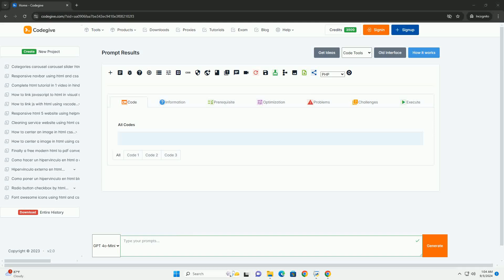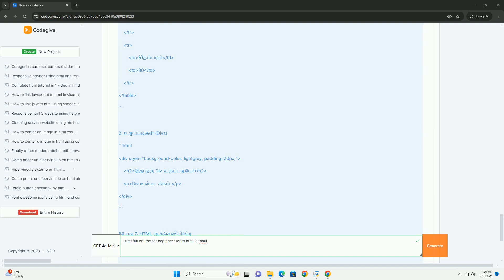Html full course for beginners learn html in tamil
this html full course for beginners in tamil provides a comprehensive introduction to web development. the course begins with the fundamentals of html, explaining the basic structure of a web page, including essential tags and attributes. learners will explore how to create headings, paragraphs, lists, links, images, and tables, building their understanding step by step.

the course emphasizes practical knowledge, encouraging students to create their own web pages as they progress. it also covers essential concepts such as semantic html, forms, and multimedia integration, equipping learners with the skills to enhance user experience on their websites.

additionally, the course highlights best practices for writing clean and efficient code. by the end, participants will have a solid foundation in html, enabling them to pursue further studies in web development or create simple websites independently. this course is perfect for tamil-speaking individuals eager to dive into the world of web design.

python beginners programs
python beginners
python beginners projects
python beginners quiz
python beginners practice problems

python beginners programs
python beginners
python beginners projects
python beginners quiz
python beginners course
python beginners guide
python beginners cheat sheet
python beginners video tutorials
python beginners guide pdf
python courses near me
python course online
python course free
python course
python course youtube
python course reddit
python course udemy